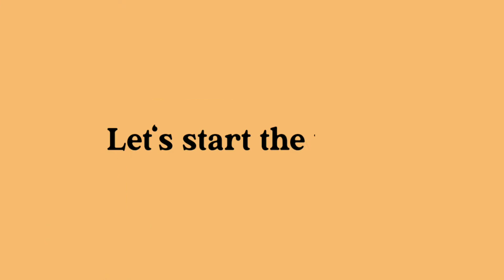Different types of party wear dresses with name | Dresses for Girls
Different Types Of Party Wear Dresses With Name/Party Wear Dresses For Girls And Women With Names   @goingwithtrend

This time let's talk about different types of party wear/festival  dresses for girls and women with names!!

Here are the names of party wear dresses for girls and womens

Types of party wear dresses with name
Types of party wear dresses
Different types of party wear dresses
Different types of party wear dresses with name
Party wear dresses with name
Party wear dresses for girls and women with names
Party wear dresses simple
Party wear dresses design 2021
Indian party wear dresses for girls and women
Different types of dresses for festival with their names and images
Types of wedding dresses with names for girls and women
Different Types Of Party Wear Dresses With Name/Party Wear Dresses For Girls And Women With Names